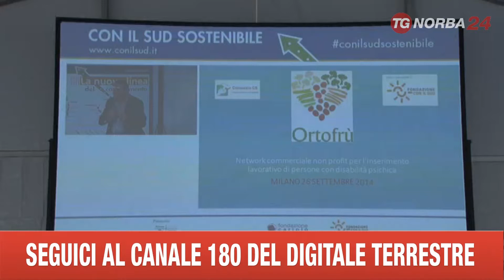Ortofrù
ORTOFRU' A MILANO